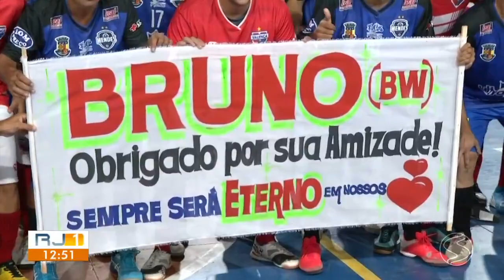Mendes vence Valença em partida de estreia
Dona da casa costura resultado positivo na primeira etapa, vê Valença se expor no segundo tempo e aplica 10 a 1 na rodada inicial da Copa Rio Sul de Futsal

Os gols de Mendes foram marcados por Renan, Vitinho, Celinho, Tiago, Ruan(2), Aílton(2) e Rafael Moreno(2), Leozinho fez o único gol de Valença na partida.

Jogo realizado no dia 22/03/2023, no Ginásio Nicola Sandora, em Mendes